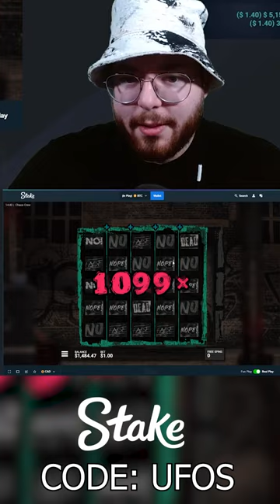INSANE CHAOS CREW BONUS WIN!